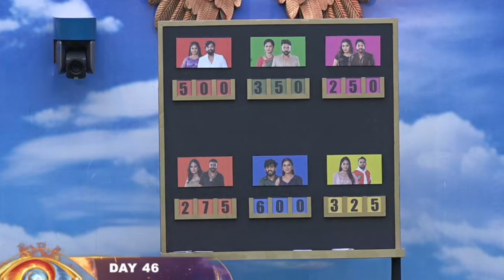ಮೋಕ್ಷಿತ ವಿರುದ್ಧ ಸಿಂಹದಂತ್ತೆ ಗರ್ಜಿಸಿದ ಧನರಾಜ್ 🦁| Bigg Boss Kannada 11 Episode Review|BBK11 Update's